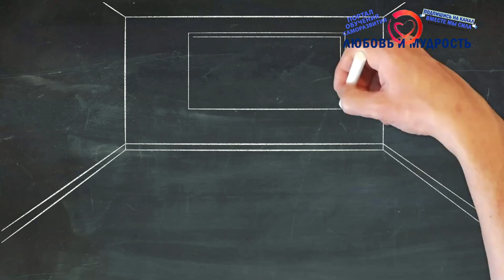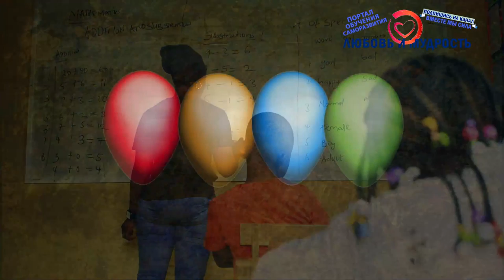Экхарт Толле Ретриты в Индии. Аудиокнига «Прикосновение к Вечности» 4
Сегодня у нас снова просветляющий автор Экхарт Толле и его Ретриты в Индии 4 часть. Последняя часть аудио книги «Прикосновение к Вечности». Рекомендую посмотреть, как всегда чудесная и главное доходчивая информация о сути просветления, а главное нахождении его уже здесь и сейчас в настоящем моменте..

Также не обижайтесь на рекламу, мы действительно единственный канал который официально сотрудничает и поддерживает Никошо в том числе материально. В том числе нам нужно развивать канал и платить за монтаж, поэтому постараемся делать рекламу исключительно в начале в первые 15 минут видео, чтобы вы могли отблагодарить и поддержать чем-то и нас и посмотреть оставшуюся часть без не благостной рекламы.

Также Друзья у нас на этом видеоканале обучения и саморазвития есть ещё большой регулярно пополняемый плейлист с аудиокнигами начитанными нашим другом Никошо реально лучшим диктором в этой теме духовности и саморазвития, очень рекомендуем посмотреть и послушать и другие не менее интересные и полезные видео